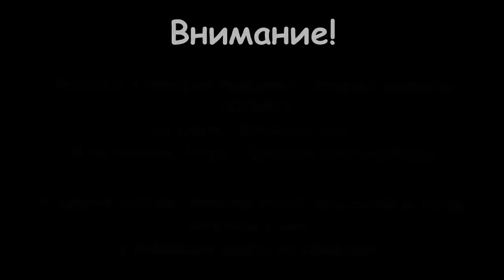Выборы! Выборы! (Выпуск 2). Система Народовластия Руси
Алексей Орлов и Михаил Ять

Это второй выпуск наших передач про Выборы.
В ней речь пойдёт о том, как же была организована выборная система у наших Предков? Похожа ли она на то, что нам пытаются рассказать "британские учёные" или же она была устроена как-то по другому? А что получилось из сей беседы, решать вам...

Быть ДОБРУ!

Вы можете оказывать помощь "радио":

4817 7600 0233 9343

Webmoney
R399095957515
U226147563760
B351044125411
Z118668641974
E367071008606